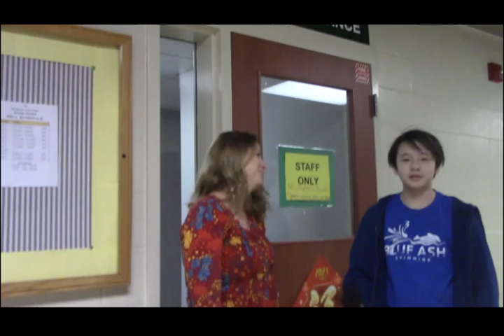02-09-2023 Daily Video Ann (10:34)